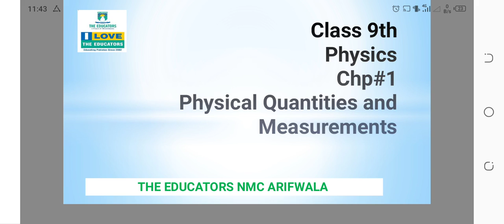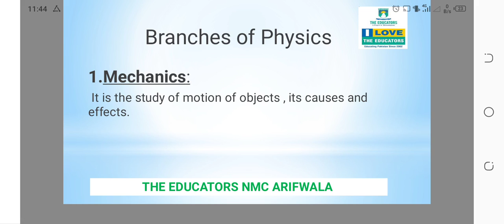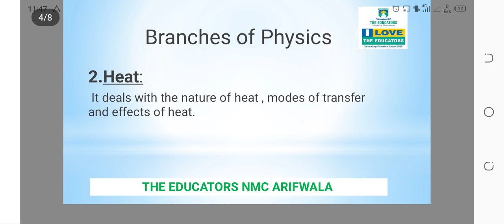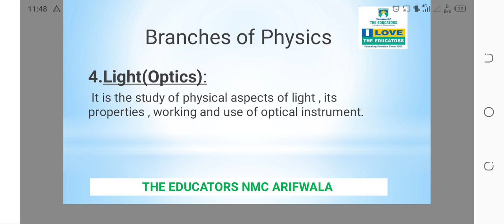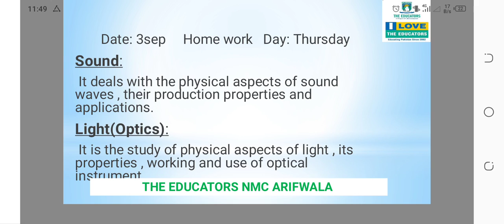Class 9th Physics Ch#1Branches of Physics Video#13 9 2020